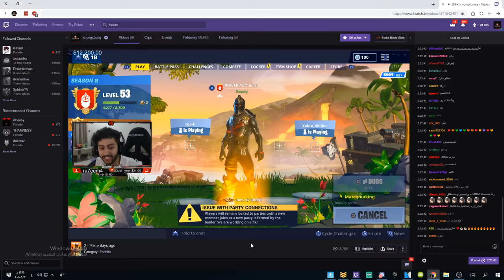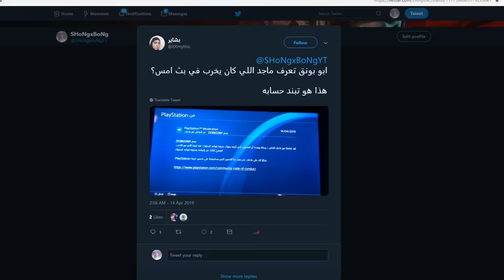اعلى كلز في تاريخ فورتنايت ٩٨ ذبحه!! | HIGHEST BATTLE ROYALE KILLS IN HISTORY 98 kills